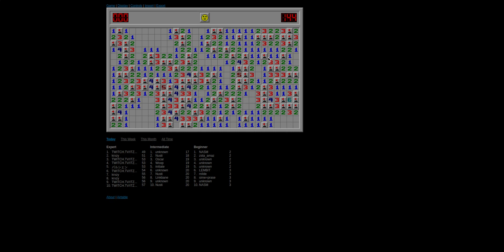mjh dgvkxfjvhmdf hfd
d hsdth sftj dfjd fy